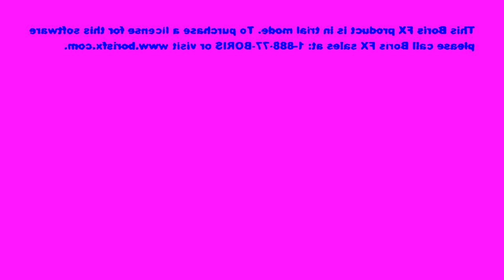Klasky Csupo Effects Round 1 In G Major 🏳️ (V2)